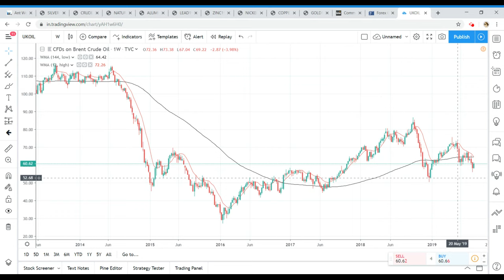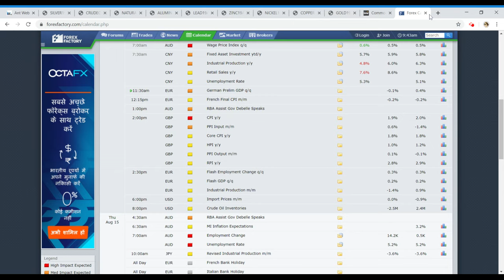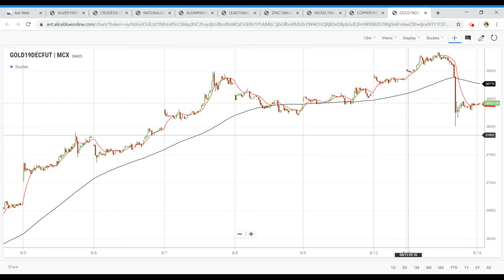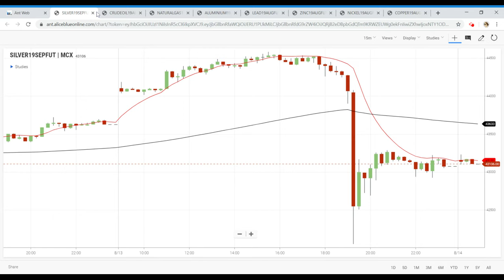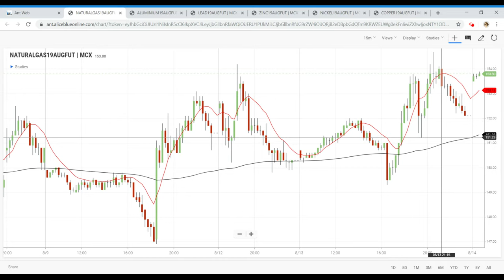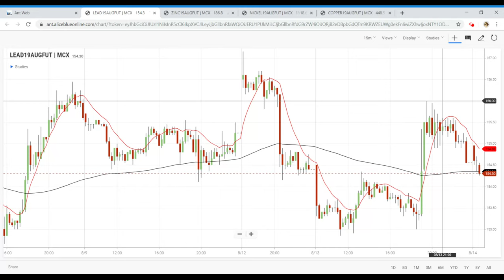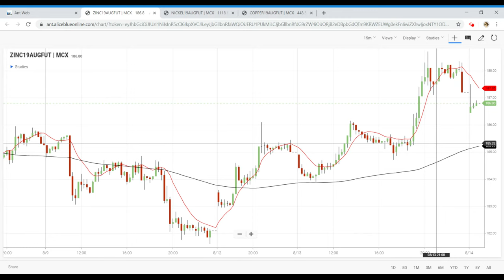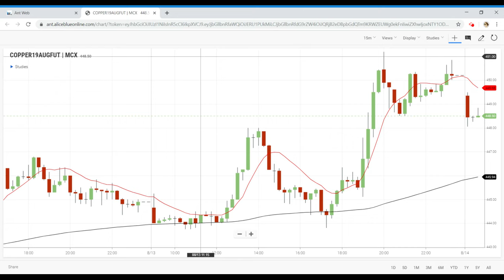MCX Commodity Market |14-08-2019|Aliceblue|Tamil|Zerodha|Crudeoil|Share|Tips|Technical|CTA